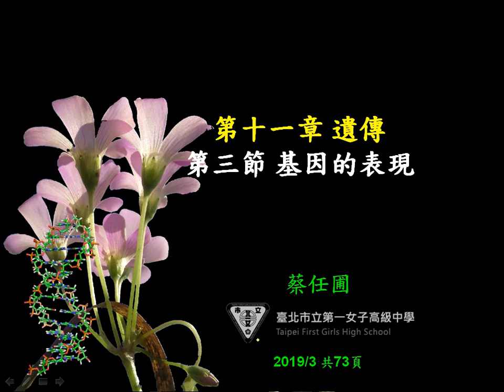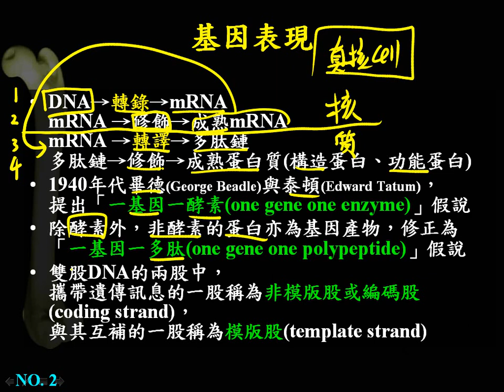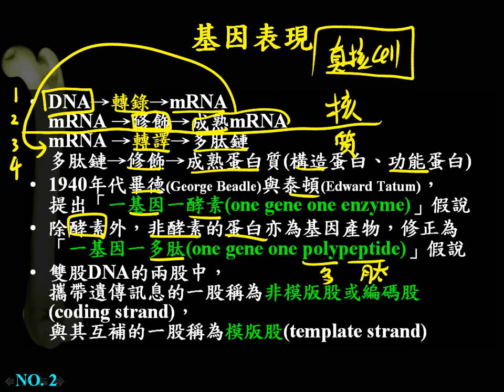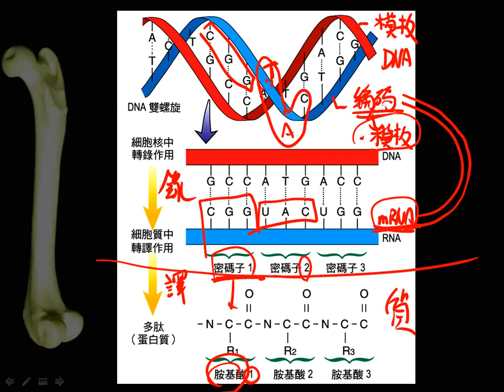10702高二選修生物ch11 3 01基因表現總覽二恭